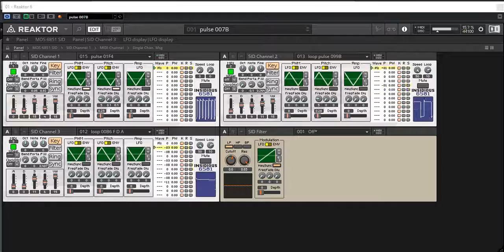C64 Rastan Cover with Insidious 6581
I made this with reaktor and insidious 6581.
Commodore 64 conversion by Martin Galway